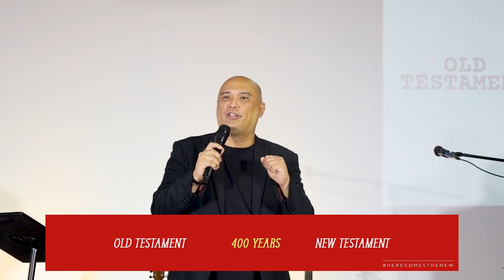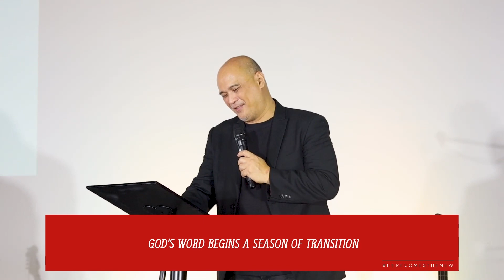EQUIPPERSMANILA | Church Online | 12.11.22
JOIN US FOR AN AMAZING TIME AT CHURCH TODAY.
"Here Comes The New" by Ps. Ace Concordia
If you are NEW HERE, we are inviting you to hang out with us right after the service.